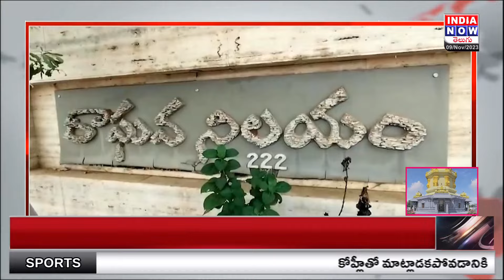పొంగులేటి నివాసంలో ఐటీ, ఈడీ సోదాలు | IT rides on Ponguleti Home | INDIA NOW